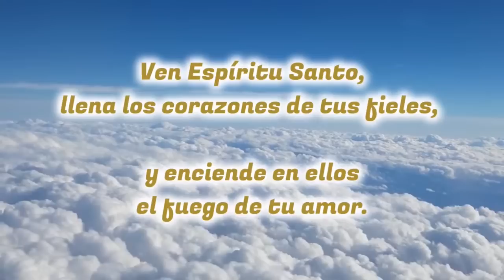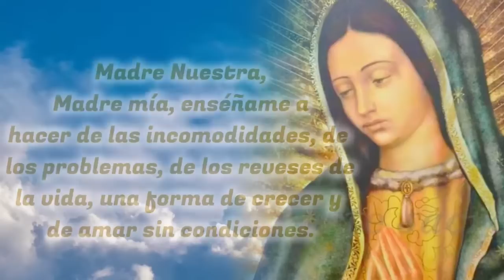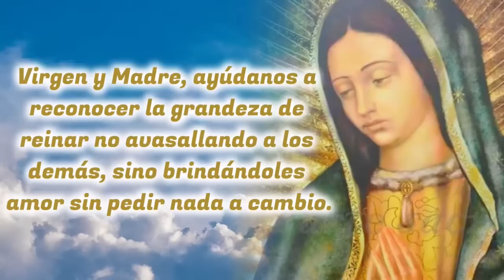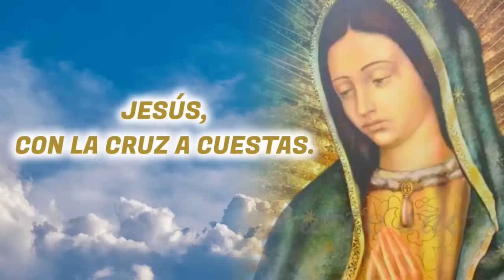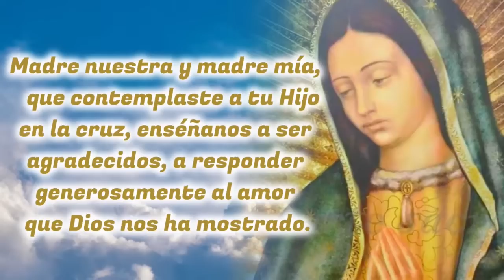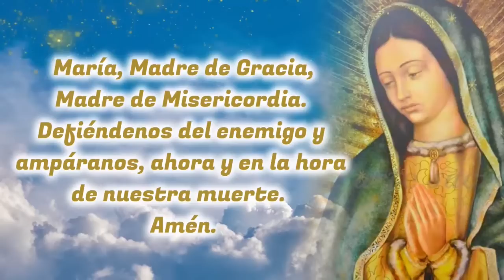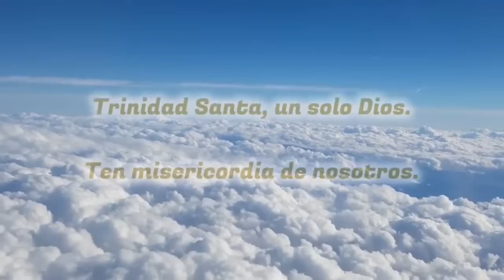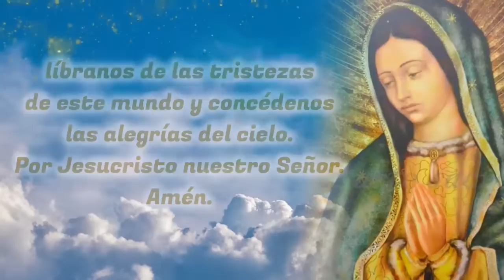🙏❤️ MISTERIOS DOLOROSOS del SANTO ROSARIO ⭐ Rosario Guadalupano ⭐ Madre de Dios ruega por nosotros 🌹